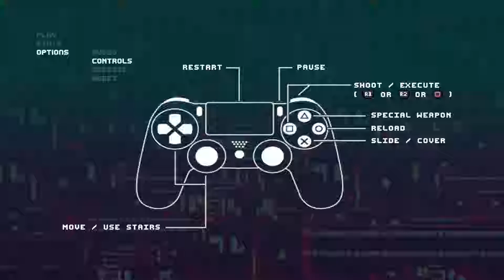Not A Hero (PS4 PRO)